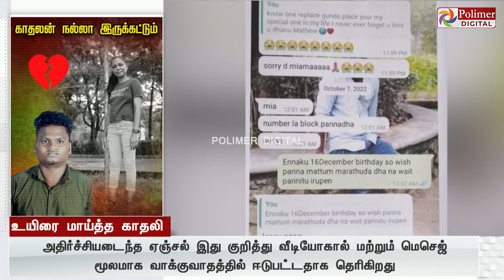5 வருடங்களாக காதலித்து விட்டு, திடீரென மற்றொரு பெண்ணின் படத்தை அனுப்பிய காதலன்...உயிரை மாய்த்த காதலி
5 வருடங்களாக காதலித்து விட்டு, திடீரென மற்றொரு பெண்ணின் படத்தை அனுப்பிய காதலன்...உயிரை மாய்த்த காதலி